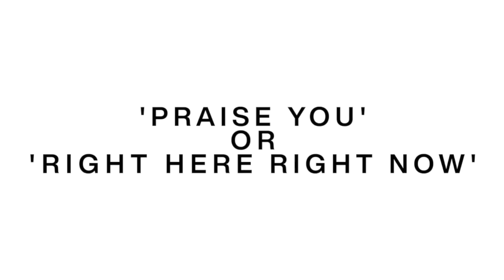This or That with Fatboy Slim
Fatboy Slim fearlessly faced a set of allegedly impossible "𝐓𝐡𝐢𝐬 𝐨𝐫 𝐓𝐡𝐚𝐭" questions.

Find out what we threw at him before his set at Hï Ibiza's Theatre last season 👀😅